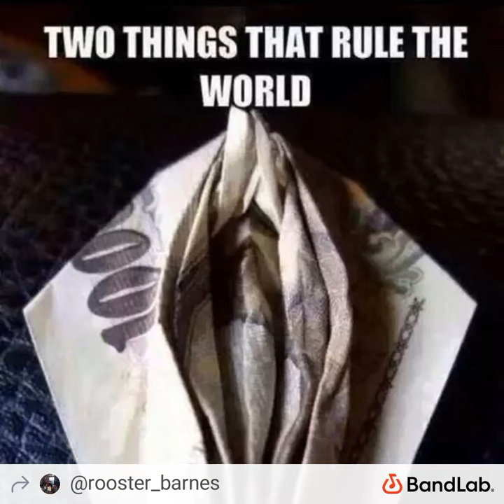trying to Forget her by Rooster Cogburn Barnes